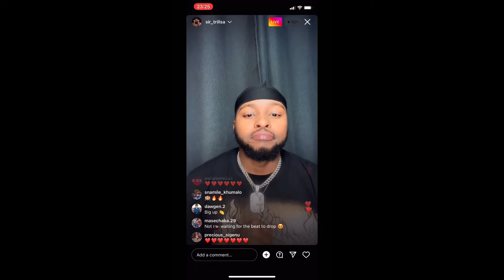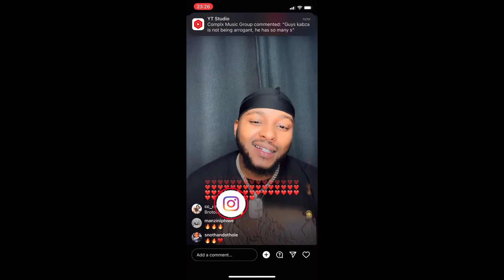Sir Trill Previews New Music 🔥